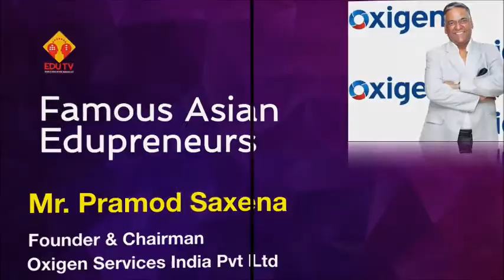Mr. Pramod Saxena Founder & Chairman Oxigen Services Pvt. Ltd.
Mr. Pramod Saxena has over 40 years of experience in setting up of projects, managing business operations, business development, joint ventures and mergers and acquisitions for diverse industries viz.. Chemicals & Fertilizers, Cement, Power, Iron &Steel, Textiles, Telecommunications ( as a service provider, vendor and distribution/service fulfillment)

Has had an entrepreneurial management career through out culminating in setting up of own business which had/has international partners of repute viz Citi Group and now Microsoft Corp. US

The goal is to make own promoted business into a global enterprise focused on innovation to provide vast range of aggregated services coupled with mobile payment solutions to the masses ( middle and bottom of the pyramid) in a predominantly unbanked/under banked environment.

Make OXIGEN a brand name that inspires confidence and trust for the masses

Specialties: Innovate services and payment solution to meet the service fulfillment need of masses in the most convenient and cost effective way.